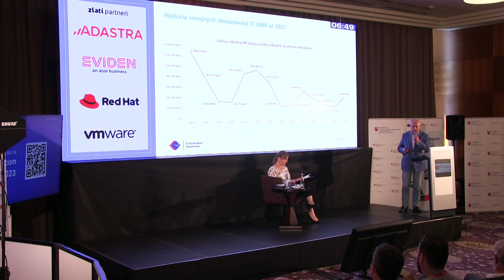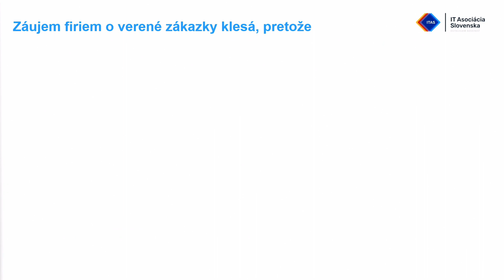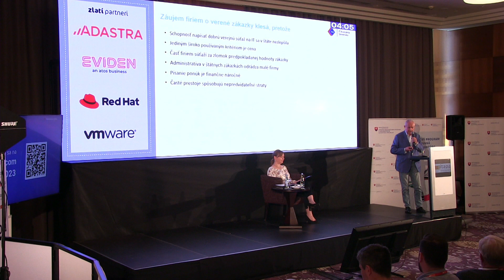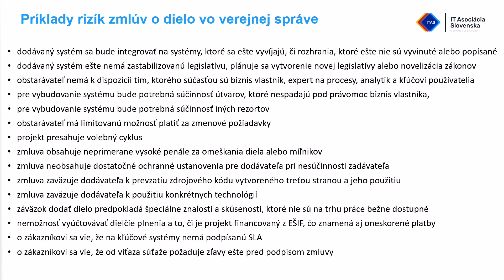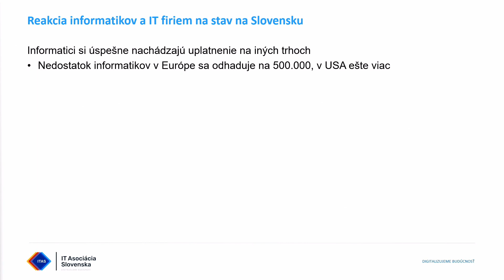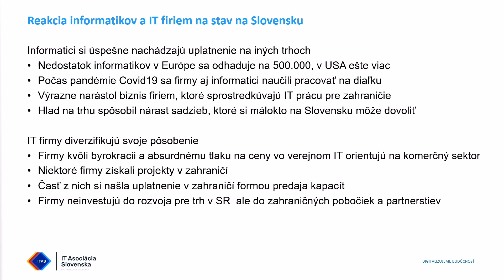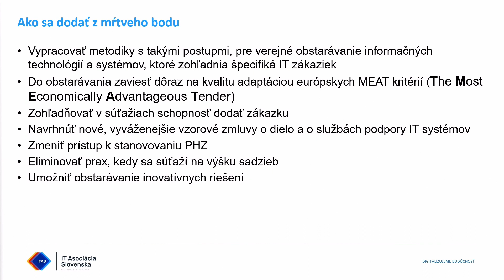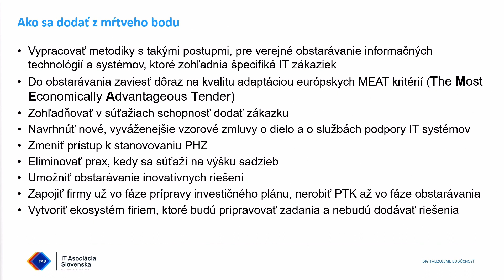Konkurencia v štátnom IT: Emil Fitoš, ITAS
Jarná ITAPA 2023